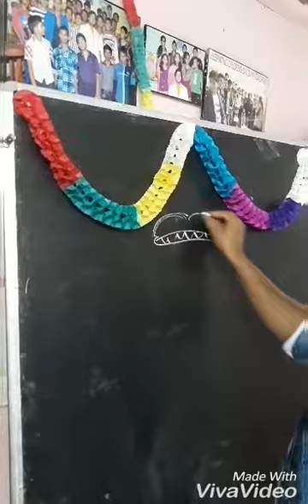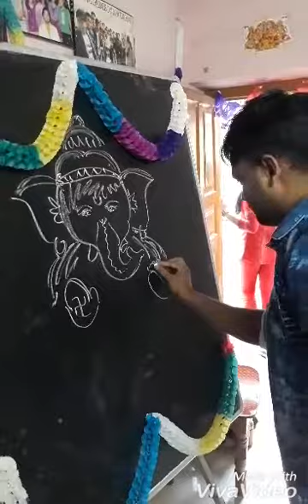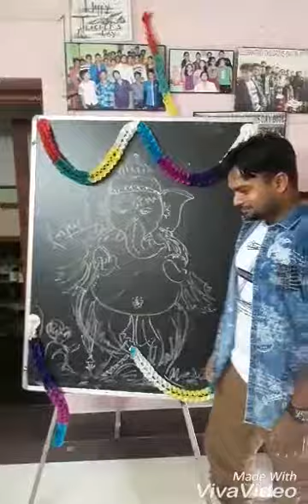Ganesh ji art in 3 min with chalk | my lil art ...♡